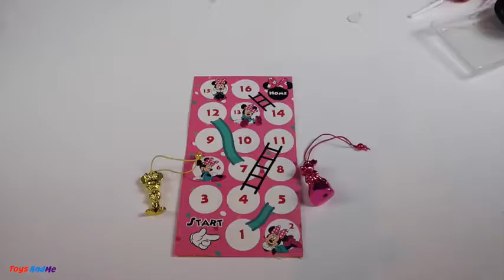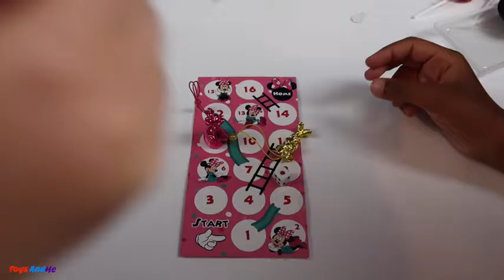Mickey & Minnie Mouse Disney Toys Challenge Pez Candy Chupa Chups Surprise Chocolate